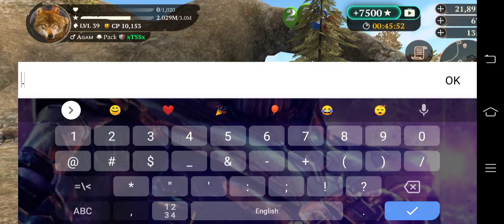The Wolf- Polar Bear Champion 🏆